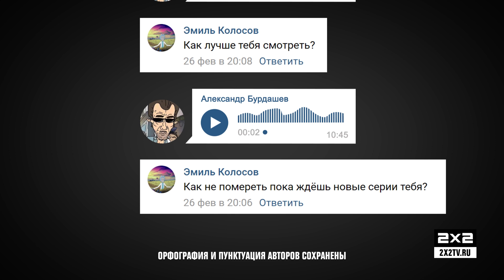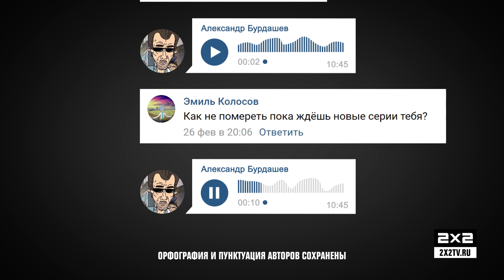Пресс-конференция от Бурдашева! Ответы на вопросы в ВК [Скриншоты недели]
Почему Бурдашев до сих пор не в Marvel или в DC? Какие четыре пальца?
И ответы на другие вопросы ты сможешь увидеть на телеканале 2x2 и на сайте